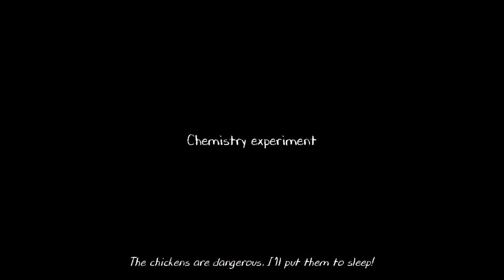Nani is Back😨😨 | Evil Nun 2 Episode 1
Hey there, how's everyone. I hope everyone will be fine. So today I will be playing  Evil Nun 2...

About the Video~In this video I played evil nun 2 episode 1...

About the Game: Escape the Nun in the best Keplerians thriller, the horror escape games lovers!

The Evil Nun is back, but this time get ready for a different level of horror in the Nun games school!

We know you are a big fan of horror games 3D, haunted house games, adventure escape games and all types of horror games, but what you have been really waiting for is to play again the Nun game. From all the scary stories you have heard and all of the terror games you have played, this scary granny's one is by far the worst, and we know you love it!

That's why we are bringing her back in one of the best scary escape games we have ever made! Here, you will face dangers with the same level of threat as a serial killer, like Mr. Meat, or even the scary ice cream man from Ice Scream, Rod. Say "Hello neighbor!" again to one of your most beloved horror characters.

The Evil Nun part number 2 will be for sure an amazing terror experience, but it will also offer you to know about the dark past of Sister Madeline the scary granny that stars our creepy games saga. Be ready to survive the different thriller scary stories you will be trapped in while trying to beat the Nun game.

escape!

But more important than anything, enjoy your adventure escape! “Evil Nun part number 2” is made by horror games for free lovers, just like you. We are in love with our games and we really enjoy giving players awesome experiences that can be shared with everybody.

My Phone:

My New Laptop [which can Run GTA V At recommended Settings]:

My Super Low-End PC:

If you see this~comment

☆☆☆☆☆☆☆Bye Bye☆☆☆☆☆☆☆